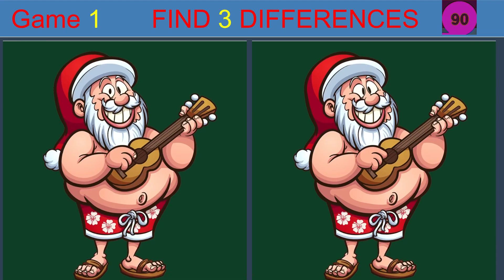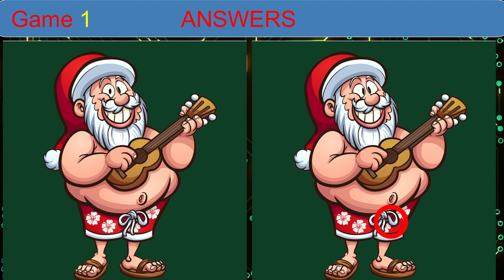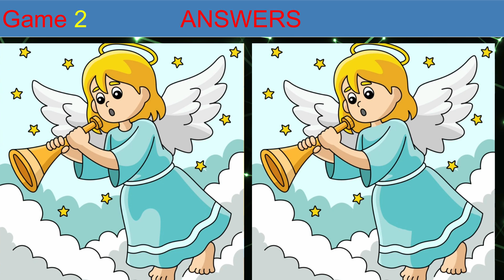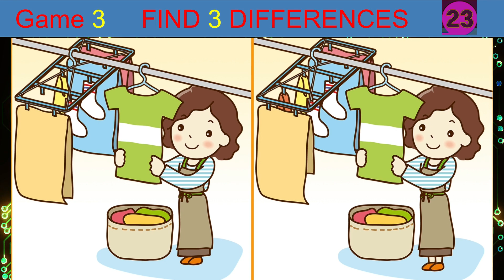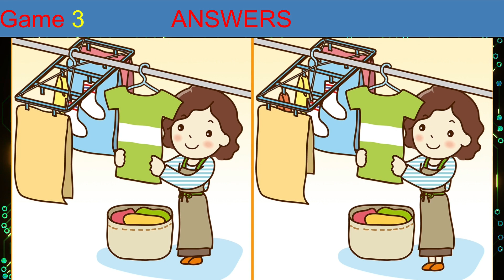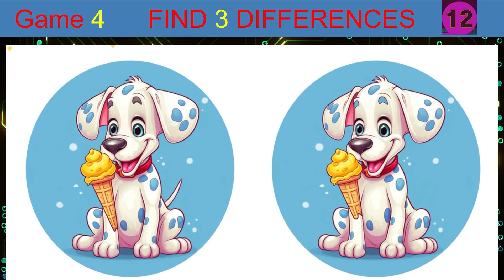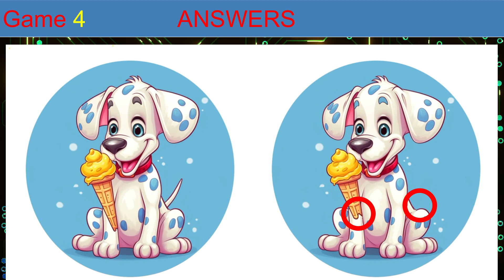Spot The Difference L04/ Baby Girl Big Show!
Quzzle Mania
You need to find 3 differences in 90 seconds on a pair of pictures. Challenge yourself to find the 3 differences between two similar pictures.
"Spot the difference" with 3D dedication, discipline and determination improve your memory. It even helps develop your mind by activating the brain. In this video, FIND the difference picture game. Can you find them all? you need to find 3 differences in 90 seconds on a pair of pictures.
For long videos it is 90 seconds
For shorts videos it is 15 seconds
spot the error english grammar
spot the difference lankybox
spot theme
spot the error
spot the error english grammar class 12
spot the difference fortnite
spot the error in english tricks in tamil
spot the error for ssc chsl
spot the error in english tricks
spot the difference onefour
Best Luck
3 difference